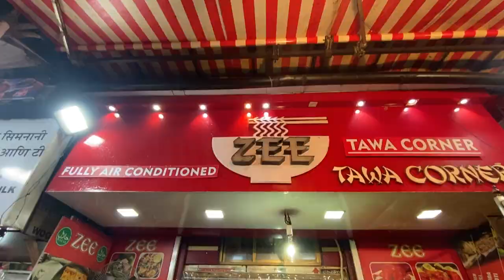Mohammed Ali Road | Ramadan 2023 | Khau galli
Faizan Baig vlogs :-